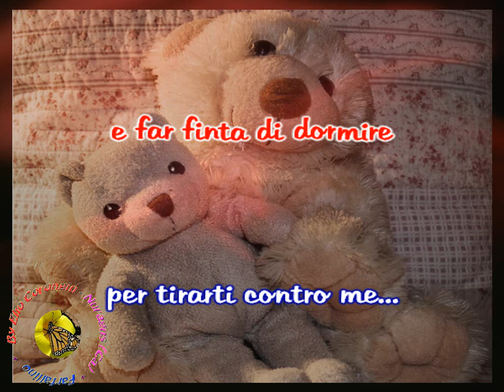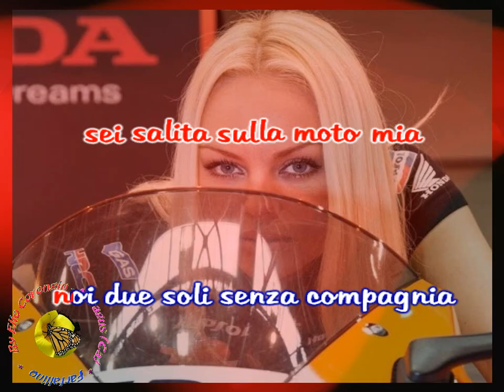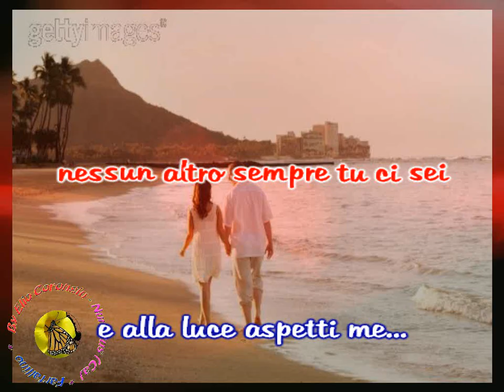Drupi - Sereno è (karaoke - fair use)